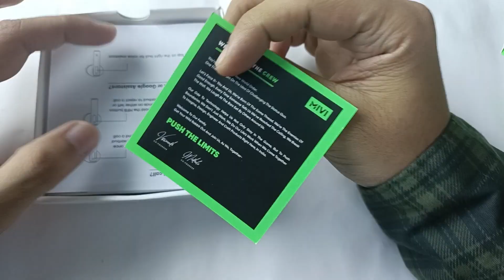Mivi Duopods K4 TWS waste of Money ??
Mivi duopods K4 TWS